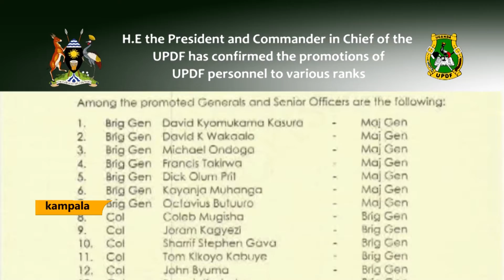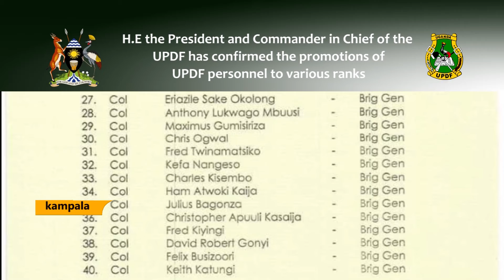RAIS MUSEVENI ADHIBITISHA VYEO VYA MAAFISA WAPYA WA UPDF